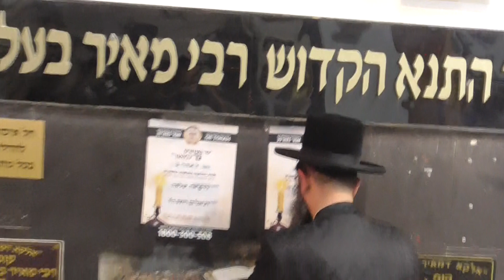רבי מאיר בעל הנס...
בתחילת חודש אדר שני: